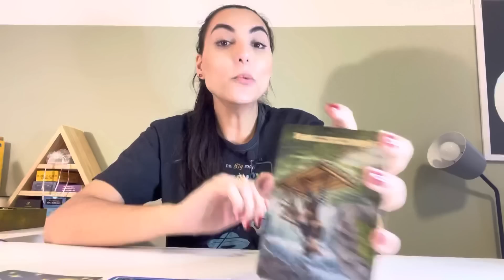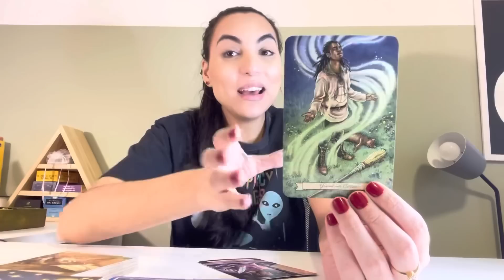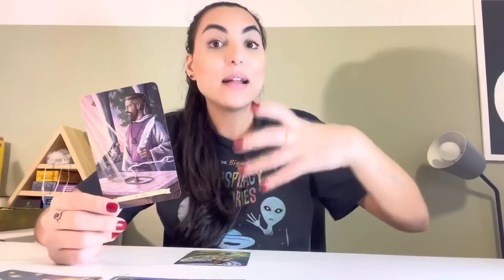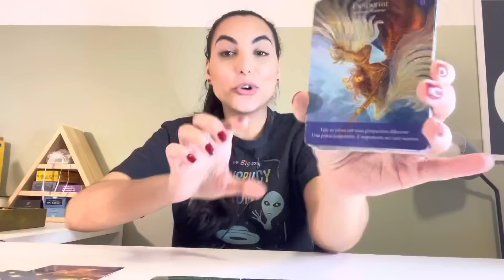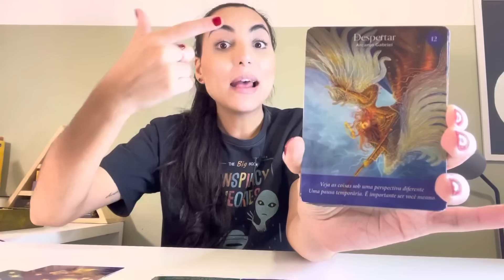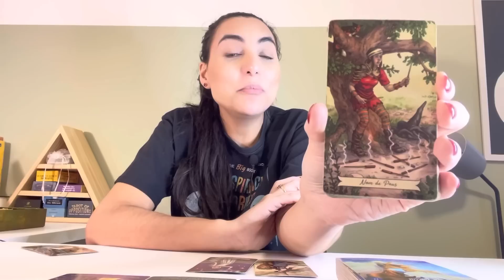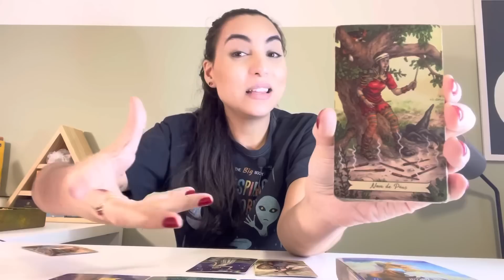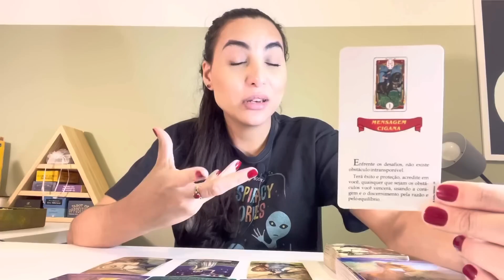♓️PEIXES/FEVEREIRO23 - É Destino! Você Vai Se Surpreender!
Isabelly/Wourhan
Irradiar-se ☀️